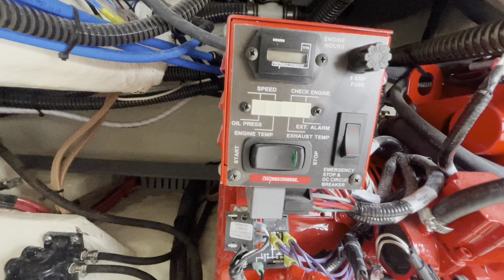How to clean a raw water strainer or sea strainer on your boat